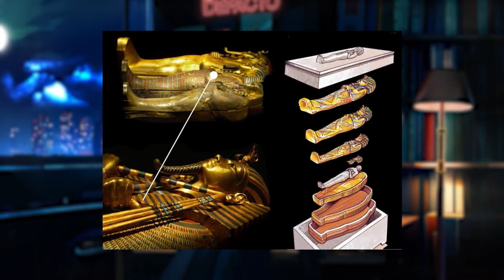TUTANKHAMON: the whole story in 1 hour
Tutankhamun is the only pharaoh of Egypt whose tomb was not looted. In this stream, we will learn about the life story of the young ruler Tut, his parents, his father Akhenaten, and his wife Ankhesenamun. We will discover how his tomb was unearthed. We will learn how Howard Carter revolutionized the entire field of archaeology and spread Egyptomania worldwide. We will delve into the treasures hidden in the Valley of the Kings and his legacy. This podcast will appeal to all history enthusiasts. Enjoy our historical lecture!